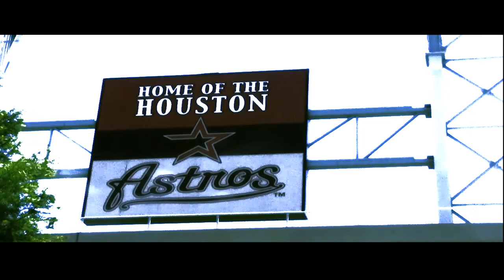S W A N G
Album Swnagin out soon. ITZ GOING DOWN!